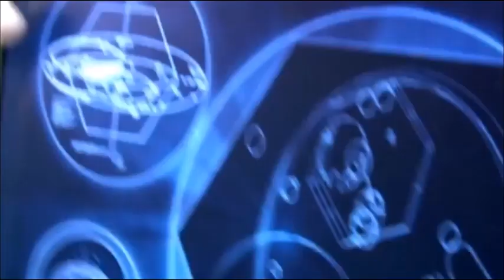Doctor Who - Human Nature - The Doctor becomes a Human